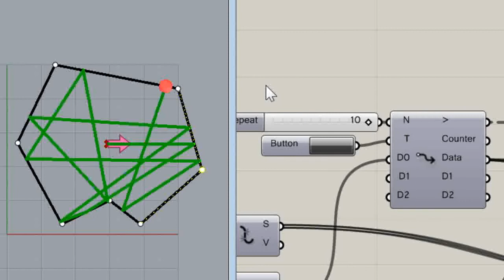Anemone Loops in Grasshopper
Anemone loops in Grasshopper to determine the motion path with reflection from the boundary